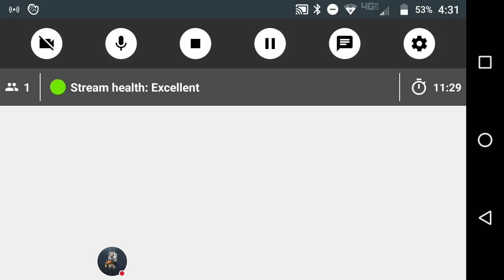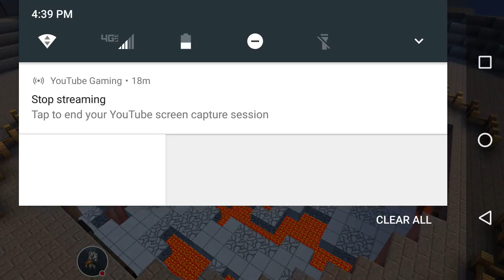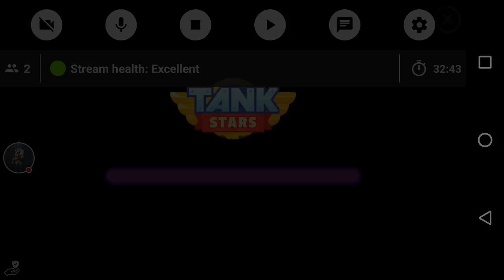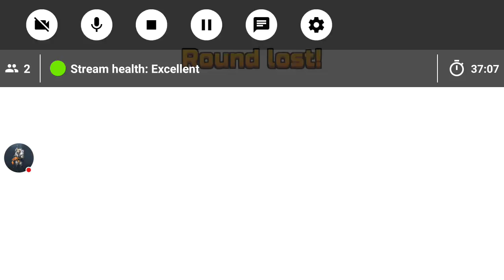My Pixel Gun 3D (Pocket Edition) Stream